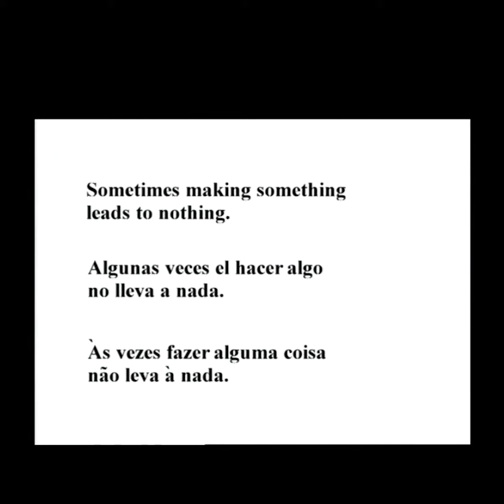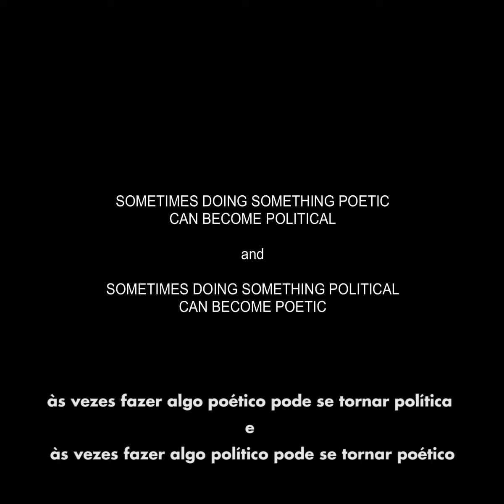FRANCIS ALŸS, artista de gelo, fogo e tênis Francis Alÿs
Francis Alÿs (1959-) é um artista mexicano nascido na Bélgica. Alÿs lança mão dos mais diversos materiais em seus trabalhos experimentais, como gelo em Paradoxo da práxis: Às vezes fazer alguma coisa não leva à nada, de 1997, imã em O coletor, realizado entre 1990-92, e a imaterialidade para lidar com algo muito concreto, a fronteira entre México e EUA, em The loop, de 1997.